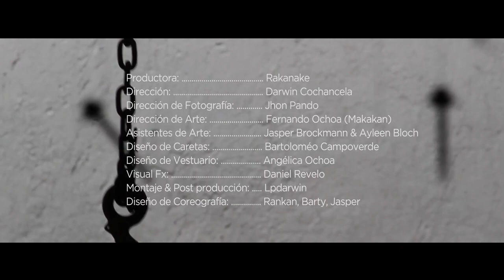GUANACO MC ORO NEGRO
Desarrollamos en conjunto con el Instituto Cuest Tv Y Guanaco el videoclip Oro Negro.
Video contenido con fines académicos.